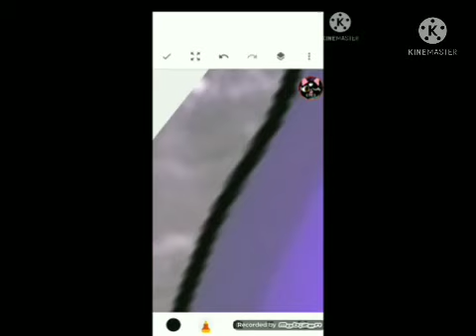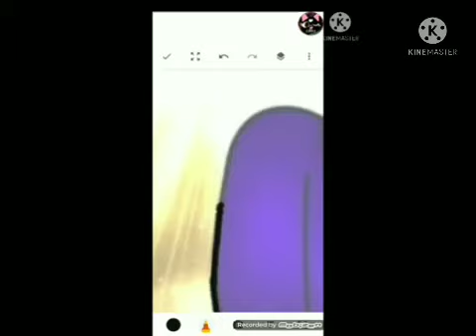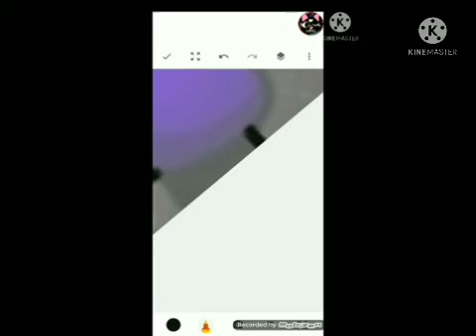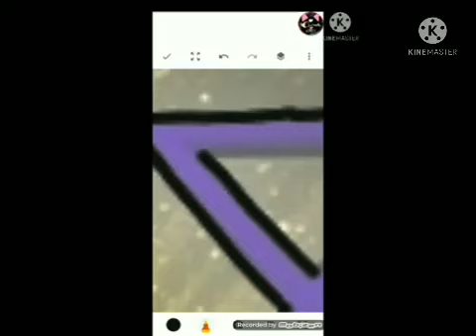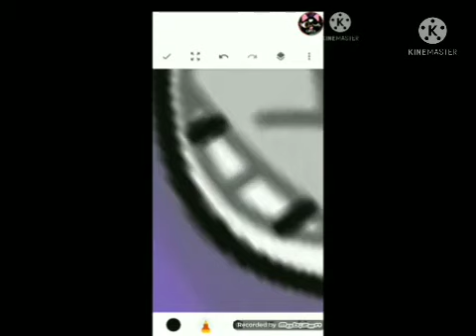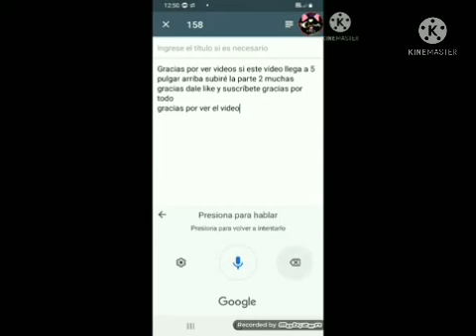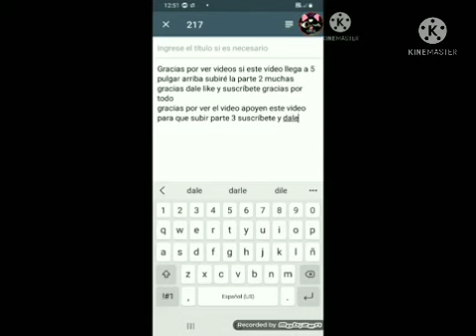slendytubbies sqeedpint white Tubbie vs tinky winky parte 2